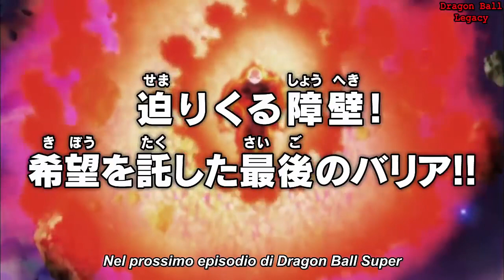Anticipazioni Episodio 127 Dragon Ball Super Sub Ita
DBS SUB ITA